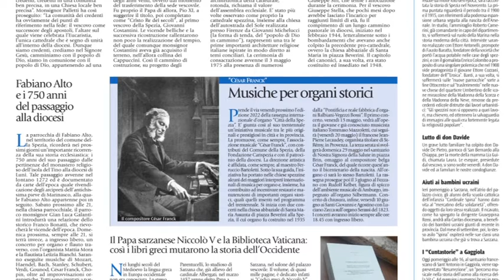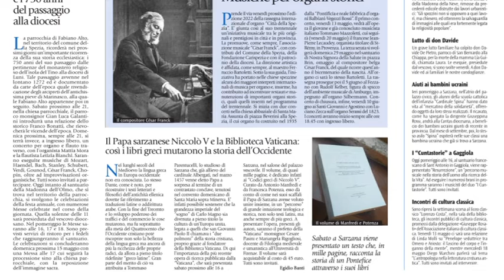Avvenire, la pagina spezzina 07-05-2022